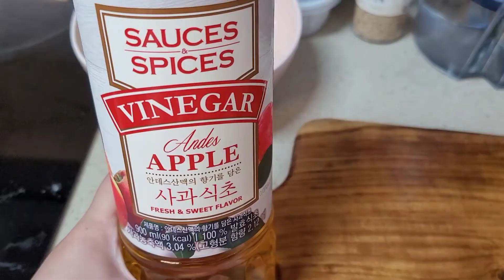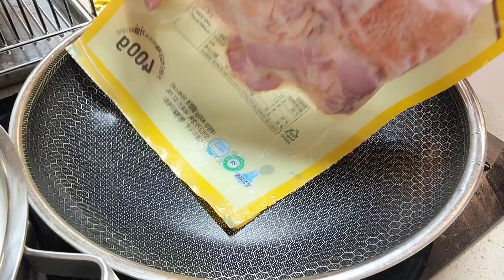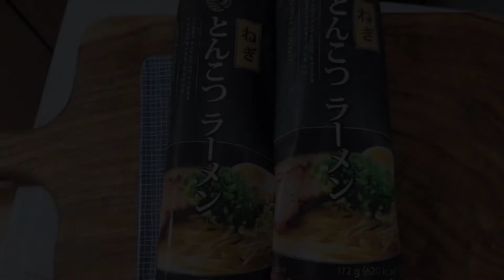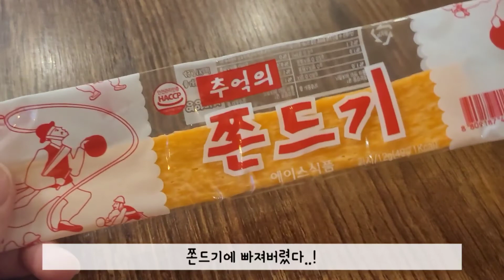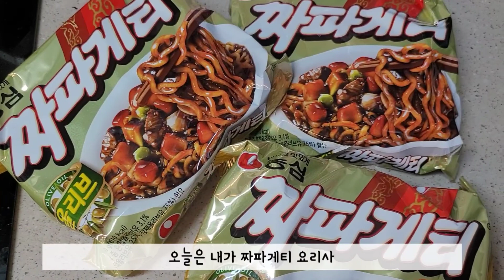VLOG(ENG)|신혼부부의 삼시두끼(?)🍱,먹어도 너무 잘 먹는 우리🌸(통삼겹구이,통삼겹김치찜,두부김치,고추참치김밥)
신혼부부의 소소하게 밥먹는 일상(?) 입니다..😊

Hello everyone ❤️
This is the daily life of a newly married couple.😊